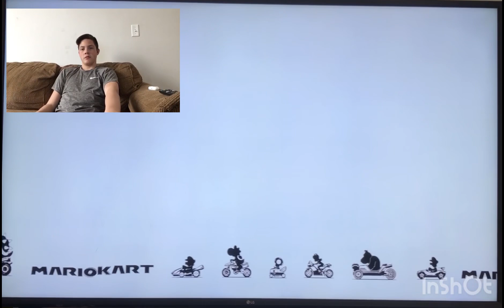Mario kart 8 Deluxe!